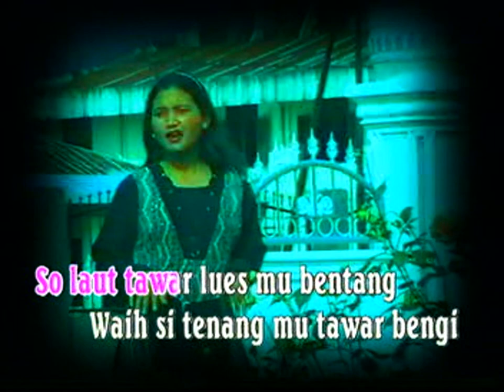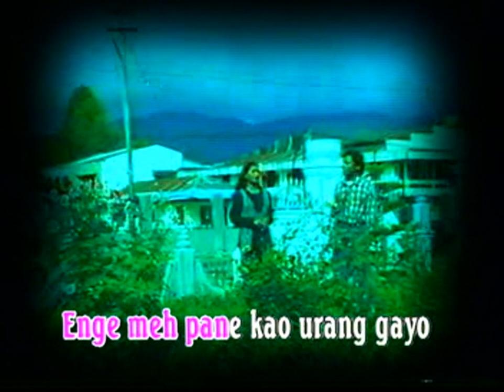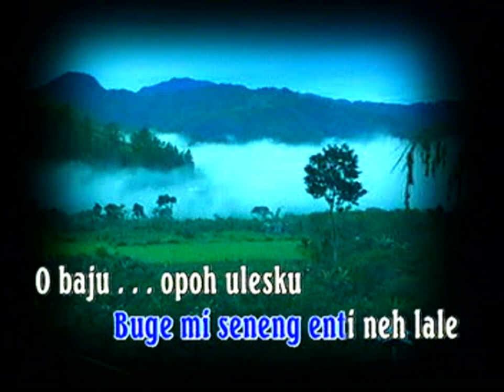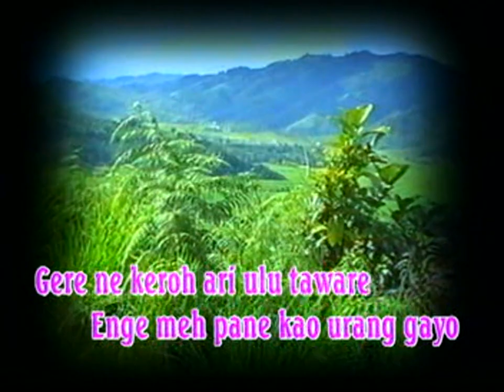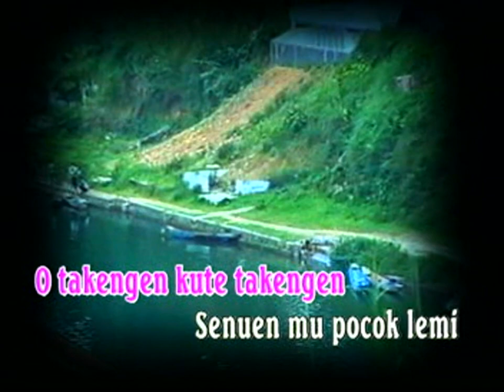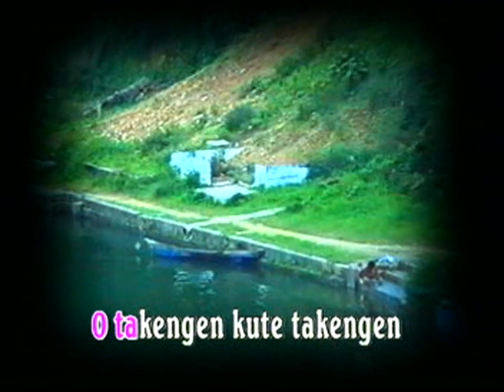AL JUHRI & CHAIRUNNISA - TAKENGEN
Cipt. Fitran